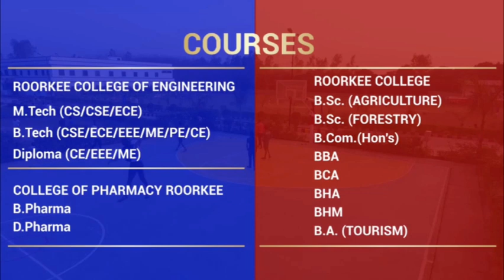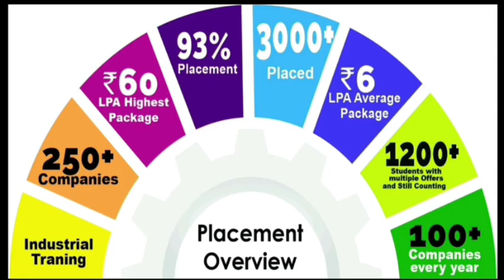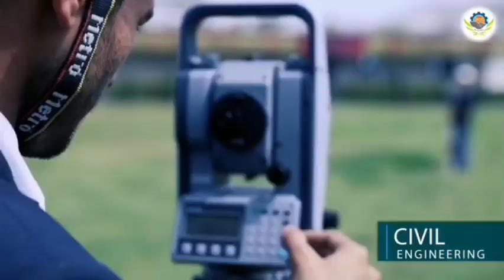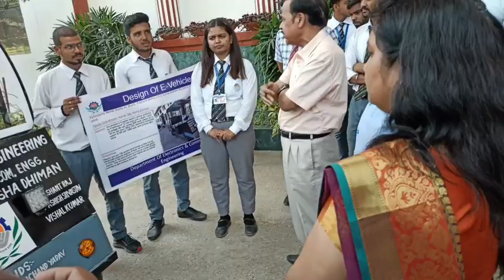CAMPUS TOUR II ROORKEE COLLEGE OF ENGINEERING || RCE Roorkee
Admission Open